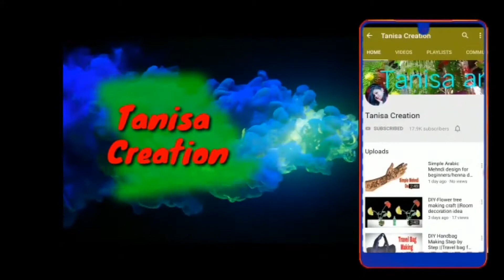How to make baby turban hat sewing tutorial /DIY baby turban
Hey guys,

.its making very easy and cheap cost it's handbag look Awesome.

T-shirt_Reuse

Most beautiful glitter paper handbag

Beautiful pom pom flower pot make video

DIY beaded jhumar.

Foam Sheet guldasta.

Most Beautiful Vase making.

New Woolen Guldasta .